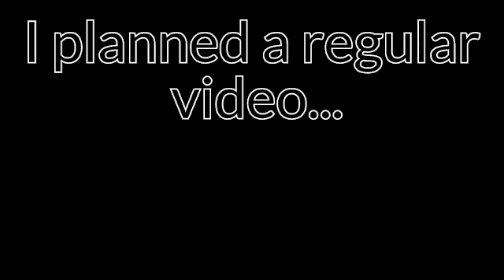Promised Neverland - Isabella's Lullaby | Fingerstyle Guitar Cover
A short little assignment I wrote a bit ago. Enjoy!